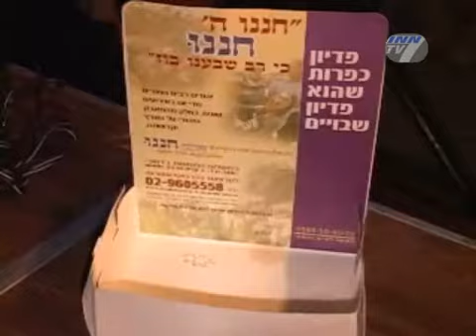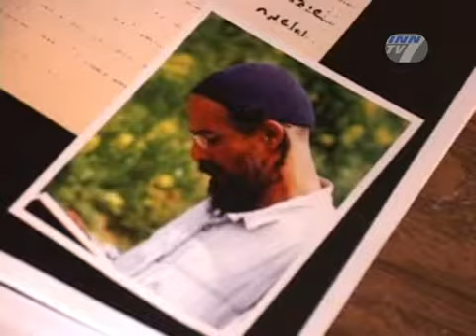Working for Equal Treatement for Jewish Prisoners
A protest was held outside the residence of President Shimon Peres calling for an end to discrimination against Jewish prisoners.